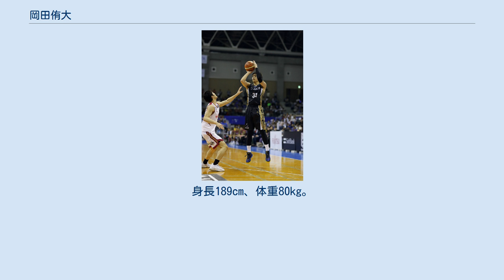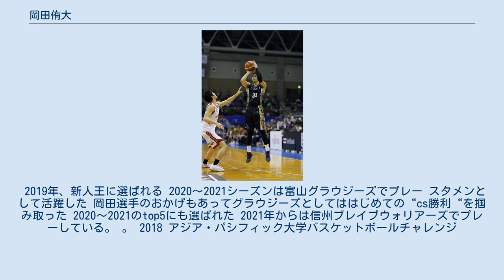岡田侑大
岡田 侑大（おかだ ゆうた、1998年6月10日 - ）は、日本の男子プロバスケットボール選手。
京都府出身、ポジションはPG/SG。
 日本のB1リーグの信州ブレイブウォリアーズに所属している。
背番号77 関東大学バスケ1部に属する拓殖大学を中退し、20歳でプロ契約した選手。
独特の間合いで相手の逆を取り抜け出すドライブ、中長距離の正確なシュートを持ち、将来の代表を目指し得る日本人選手。
 バスケットボール選手だった父と兄の影響で、小学校２年生の時にバスケを始める。
当初は掛け持ちしていた野球が中心の生活で、バスケは遊び感覚でプレーしていたが、４年生の時に肩をけがした影響で野球を辞め、バスケ１本に絞った。
進学した地元の中学校は部員の数が少なく、５対５をやるのにも苦労した。
 地元京都の東山高校に進むと、岡田のバスケットボールセンスが開花。
東山は攻撃的なバスケットを掲げるチームであり、特にハーフコートオフェンスにこだわりを持つ。
岡田のプレーは東山のスタイルにはまり、バスケットボールについての知識も飛躍的に増えていった。
 2年時、東山は全国でも屈指の強豪である洛南高校に初めて勝利し、地元の京都で開催されたインターハイでベスト４。
翌年は主将としてチームを率い、ウィンターカップで準優勝を達成。
得点王にも輝いたが、決勝はあと一歩のところで福岡第一高校に敗れた。
 関東大学リーグ1部の拓殖大学に進学すると、１年時から試合に出場してチームの関東大学リーグ制覇に貢献。
インカレでは4連覇を目前にした筑波大学と準決勝で対戦。
岡田自身もスタメンで40分フルで出場。
21得点に加え、筑波大キャプテンの青木をファウルアウトに追い込むなど活躍を見せた。
 大学レベルのフィジカルにも適応し、２年目に入って得点力はさらに増していた。
新人戦では準決勝で優勝大本命の東海大学と激突。
圧倒的な選手層を誇る東海大学相手に苦戦するも見事勝利。
決勝でもホームで勢いに乗る日本体育大学を撃破。
見事26年ぶりの優勝に導いた。
岡田自身も優秀選手賞を獲得。
続くリーグ戦でも拓殖大の活躍が期待されていた。
しかし、リーグ戦の直前に、岡田と双璧となっていた外国人選手がアメリカ行きを決めて退部。
リーグ戦ではやはり苦戦が続く。
岡田自身もコンスタントに30点を出すなど奮闘するも中々勝ち星を掴めなかった。
対白鷗大学戦では一人で58得点を挙げるなど周囲を驚かせるもその試合も勝つことはできなかった。
その後、岡田は大学を中退。
2018年11月、特別指定選手としてB1リーグの強豪、シーホース三河に入団した。
 11月16日の名古屋D戦で初得点。
 2019年、新人王に選ばれる 2020〜2021シーズンは富山グラウジーズでプレー スタメンとして活躍した 岡田選手のおかげもあってグラウジーズとしてははじめての“cs勝利“を掴み取った 2020〜2021のtop5にも選ばれた 2021年からは信州ブレイブウォリアーズでプレーしている。 。 2018 アジア・パシフィック大学バスケットボールチャレンジ